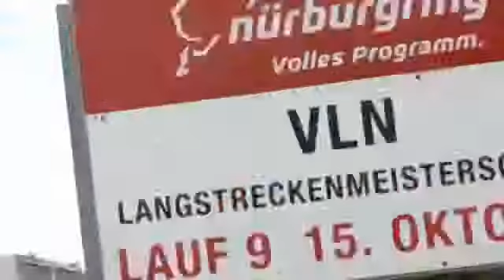Filmas Online- Watching Movies Made Easier!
If you do not have the time to go to the cinema nearby and watch the recent movie, then there is a perfect solution for this which is through the watching filmas online. It is understandable that you may be hooked in your work but you wanted to catch up the latest movies. As a matter of fact, you can just watch it right through your PC. Amazing, isn't it? Watching the films online will ease your stress from activities and work.
Watching filmas online latviski has made easier because of internet. It takes less time to download some movies or you can directly watch it through video streaming!